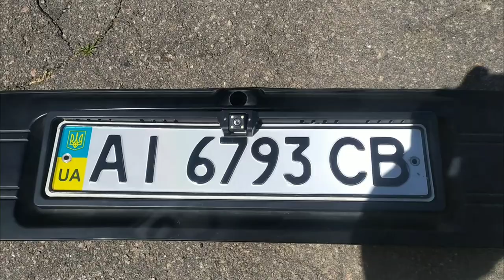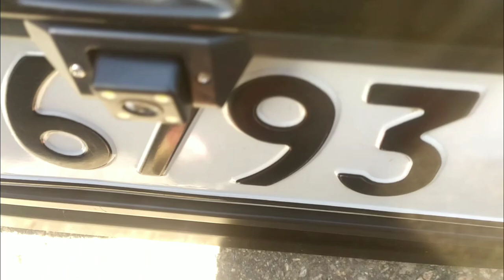VLOG#2 FORD SCORPIO проект "N'EMAN"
Реставрація Форд Скорпіо 1990 року випуску.
Буду дуже вдячний кожній копійчині)